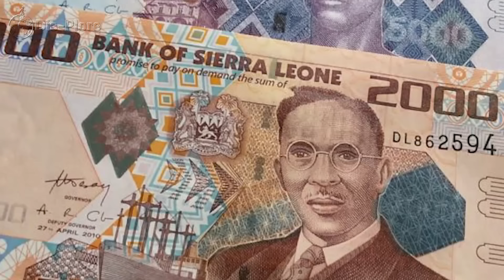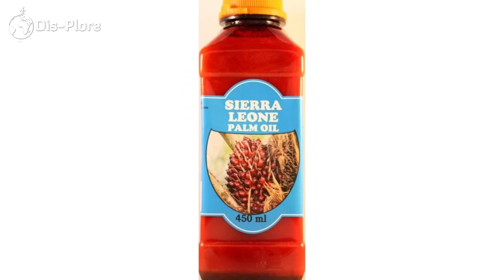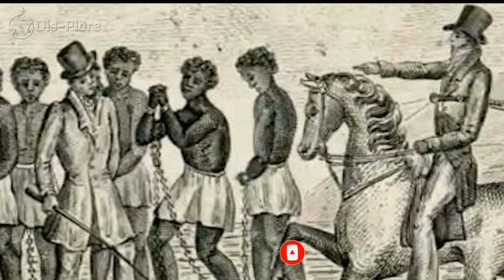10 Things You Didn't Know About Sierra Leone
Top 10 Things You Didn’t Know About Sierra Leone
As you all know it’s always a pleasure presenting to you some interesting but lesser known facts about the beautiful countries on the African continent. In this video, we are excited to present to you some lesser known facts about the country of sierra Leone. Officially the Republic of Sierra Leone, informally Salone, it is a country on the southwest coast of West Africa. It is bordered by Liberia to the southeast and Guinea to the northeast. Sierra Leone has a tropical climate, with a diverse environment ranging from savanna to rainforests, and a total area of 71,740 km2 and a population of 7.9 million people. The capital and largest city is Freetown. Sixteen ethnic groups inhabit Sierra Leone, each with its own language and customs. The two largest and most influential are the Temne and Mende. The Temne are predominantly found in the northwest of the country, and the Mende in the southeast. Comprising a small minority, about 2%, are the Krio people, who are descendants of freed African-American and West Indian slaves. Although English is the official language, used in schools and government administration,Krio, an English-based creole, is the most widely spoken language across Sierra Leone. Spoken by 98% of the population, Krio unites all the ethnic groups in the country, especially in their trade and social interaction.

Sierra Leone is a Muslim-majority country 77%, with an influential Christian minority at 22% and is regarded as one of the most religiously tolerant countries in the world. Muslims and Christians collaborate and interact with each other very peacefully, and religious violence is very rare. The major Christian and Muslim holidays are officially public holidays in the country, including Christmas, Easter, Eid al-Fitr and Eid al-Adha. The current president of Sierra Leone country is Julius Maada Bio and its currency is the Leone.
So, without any further ado, here are 10 things you probably didn’t know about  Sierra Leone.
1. The National Symbol of Freedom Is A Tree
The Cotton Tree is a historic symbol in Freetown, the capital of Sierra Leone. According to tradition, former African-American slaves landed on the shoreline and walked up to this giant tree and held a thanksgiving service, praying and singing hymns to thank God for their deliverance to this free land. They settled here, the site of modern Freetown.The palm tree and the rice grain are also the national symbols par excellence, immortalizedin currency, song, and folklore, and valued for theircentral and staple contributions to everyday life. Different species of palms contribute to cooking oil, thatch roofs, fermented wine, soap, fruits, and nuts.
2. The British Sent Freed Slaves Here
Freetown is so named for a reason. Land bought from local Themne chiefs in the late 18th century became the new home for resettled freed slaves from Britain and North America, and of ‘recaptives’ taken off seized slave ships on the Atlantic after Britain passed the 1807 Abolition of the Slave Trade Act. The island was the final point of departure for many West Africans who had been sold into slavery across the Americas.In 1787, the British sent 400 former slaves to settle in modern-day Freetown. Most of these settlers died, though. Then in 1792, the British sent 1,200 former slaves living in Nova Scotia, Canada,to settle in Sierra Leone. In 1808, after the abolition of the British slave trade, the British sent more freed slaves to Sierra Leone after liberating them from illegal slave ships. Today,Sierra Leone is made up of the descendants of these early settlers and the indigenous tribes such as the Mende and Temne people.
3. Their History Is Built into A Church
The pews and rafters in Saint John's Maroon Church are recycled pieces of history, made from a ship that brought freed Jamaican slaves from Nova Scotia, Canada. The church was built in 1820, making it one of Freetown’s oldest churches. It still stands there as a reminder of their past and a beacon of hope to the lengths they have come despite all.

4. They Suffered Through A 10-Year Civil War
Yes, Sierra Leone is amongst the many African countries that have gone through a civil war.  Internal conflict crippled the country from the late 1980s onward, culminating in the brutal civil war that took place from 1991 to 2002. Between 1991 and 2001, war between rival groups competing for control of Sierra Leone left more than 50,000 people dead and the country’s infrastructure in pieces. It also displaced more than two million people, who fled into